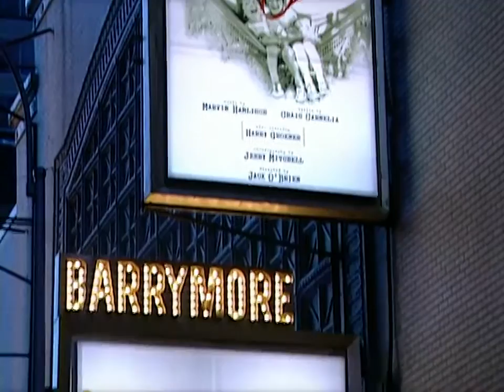Nora Ephron interview (2003)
Journalist, author, and director Nora Ephron shares her first play, "Imaginary Friends," which focuses on long feud between writers Lillian Hellman and Mary McCarthy.